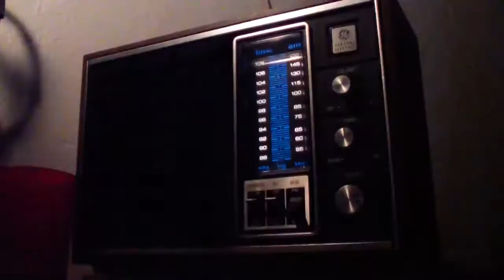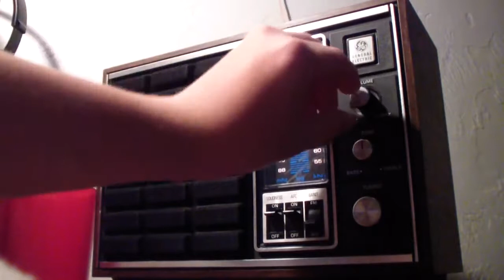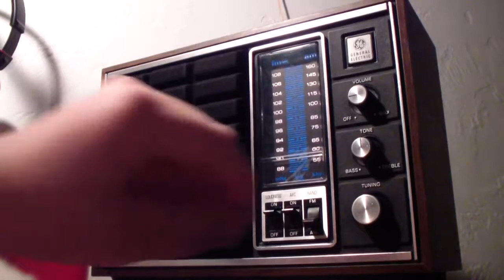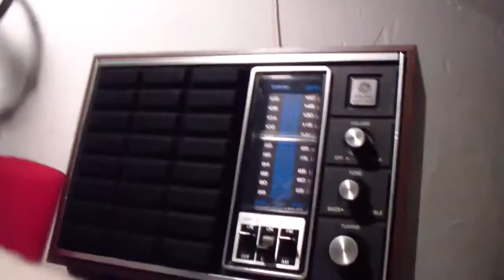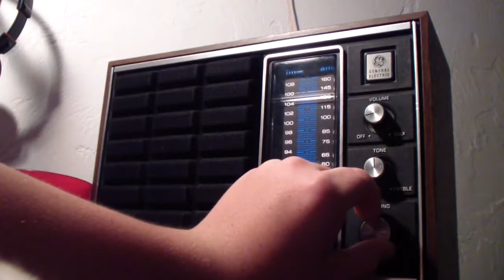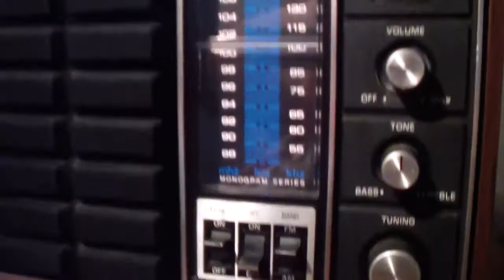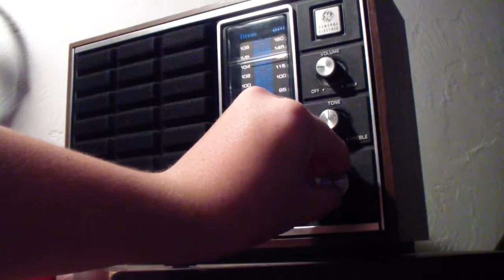Midnight AM FM DXing On The General Electric Monogram Series Radio.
Midnight DXing on the GE monogram series radio. In this video, you can also hear the really good sound quality.

5/25/14 Sporadic E-Skip (Es) opening as received in Tennessee. FM radio stations received from AZ, NM, MT, ND/SD and more.